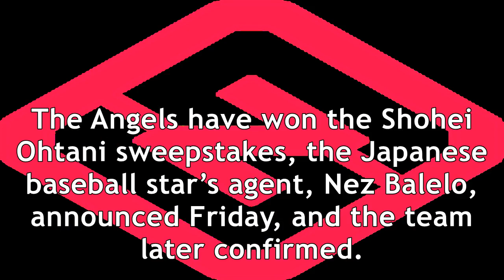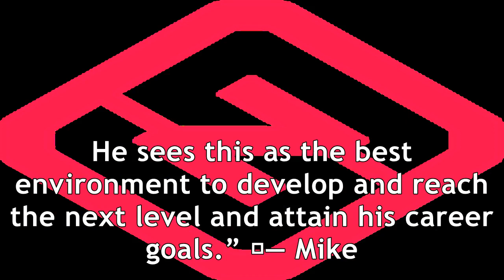Two-way japanese star shohei ohtani to sign with angels